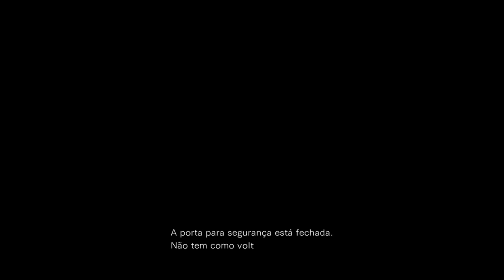FINALMENTE A REBECCA CHAMBERS SAIU DO CONFINAMENTO 🎮 #02 🎮 Resident Evil Zero HD Remaster